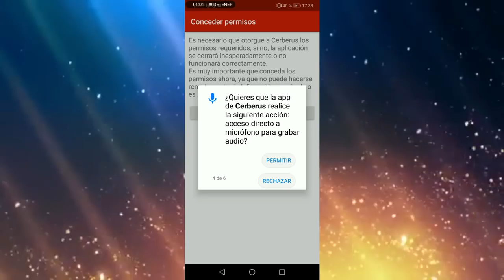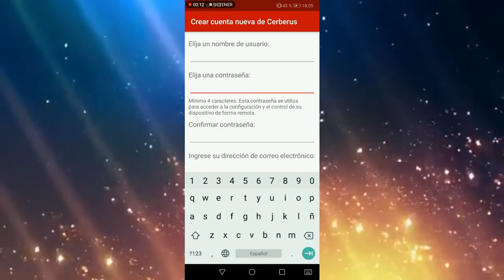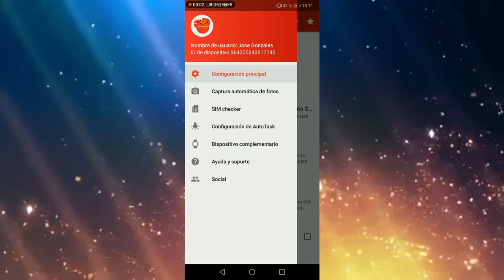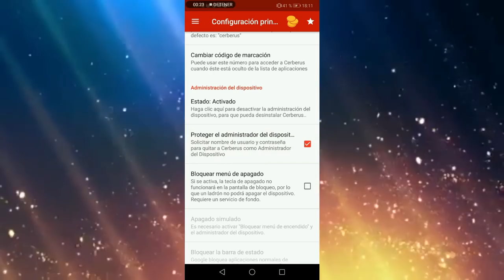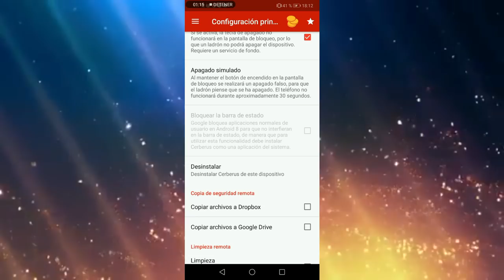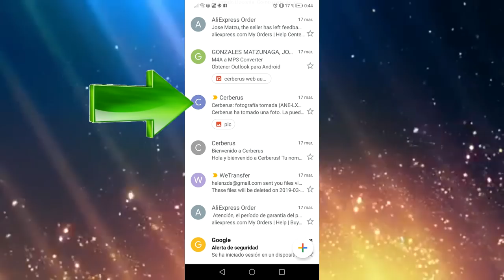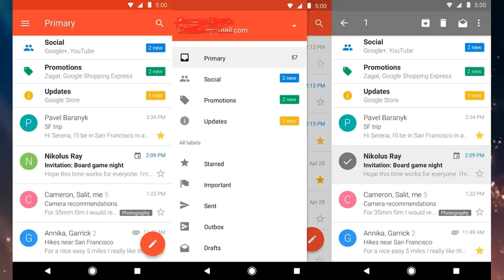Como recuperar celular robado apagado, localizar movil apagado, rastrear movil apagado 2021 🤳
Te robaron el celular, perdiste tu movil, quieres recuperar tu telefono robado o extraviado?
Aquí verás todos los métodos existentes que tenemos para ubicar un teléfono.
En esté vídeo podremos apreciar una gran aplicación capaz de ubicar a cualquier persona en cualquier parte del mundo por medio de este aplicativo.

Algunas paginas te dicen como recuperar tu celular con tu número telefónico, como recuperar movil robado con solo el número, como recuperar móvil extraviado solo con el número, no importa como perdiste el celular android así lo podrás encontrar. Todas estas páginas son falsas ya que nadie arriesgaría su puesto de trabajo en alguna compañia telefónica para rastrear tu equipo movil.
Si deseas recuperar tu equipo movil debes saber que recuperar el telefono android solo con el número, no es posible.
Lo que si te aseguro es que podrás recupearlo según cada caso en como hayas perdido el celular.

COMO SABER CON QUIEN HABLA TU PAREJA POR WHATSAPP